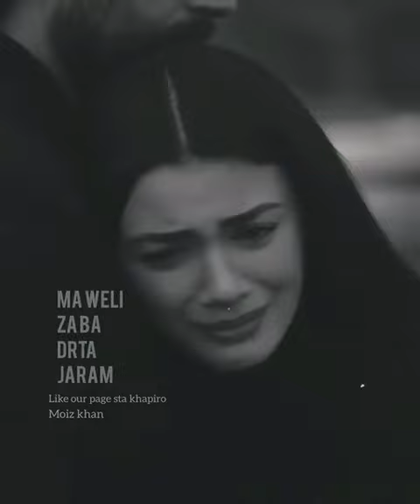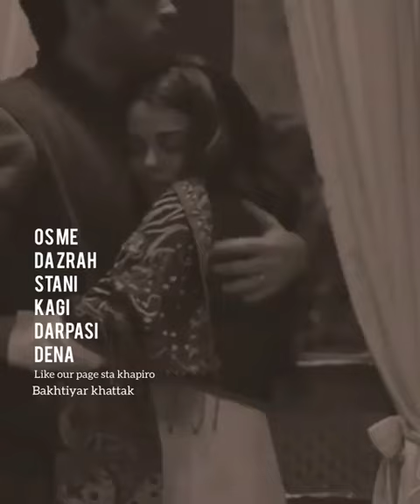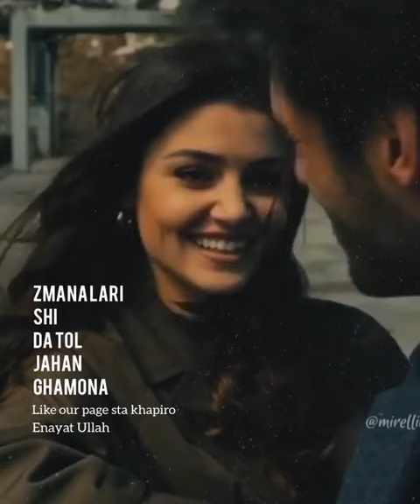Tori Jami Wachwa Yara